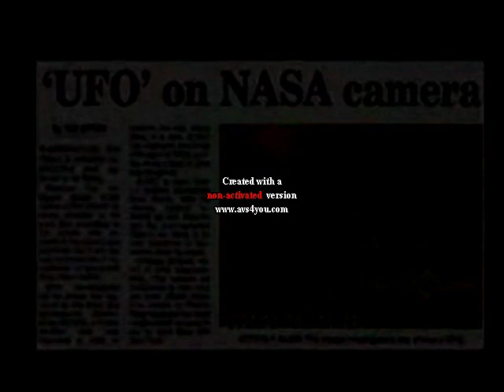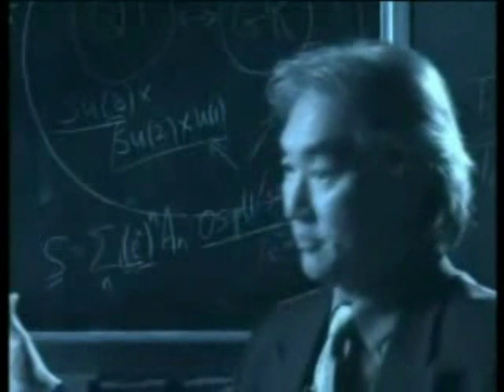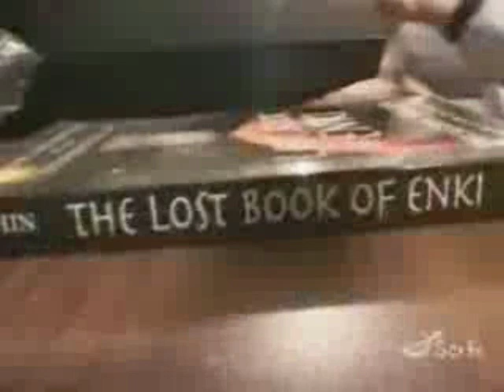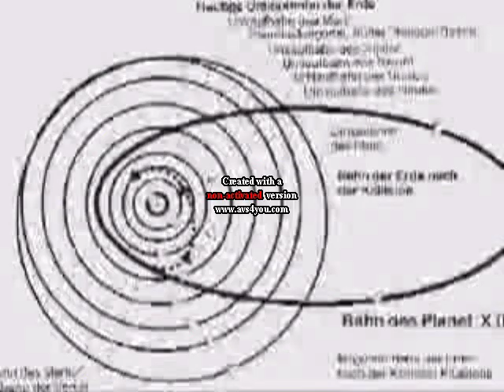Aliens & possiblity (Sumerians/ Nibiru) Michio Kaku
Cut clips from previous videos on youtube (under 5 mins)Also look up the drake equation. Did this for GA Southern University project English 101.